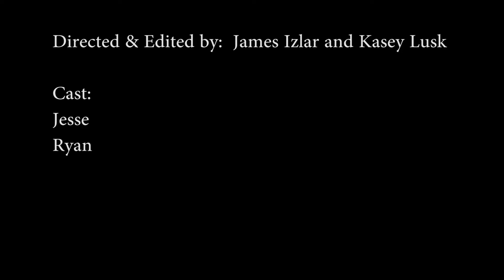BROken Up -short film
University of the Arts film assignment. 7 shots that are 7 seconds long that tell a story. Not one frame longer or shorter, and must be completely silent.